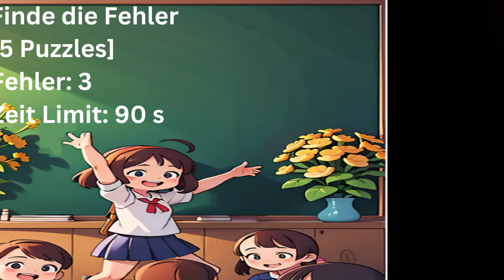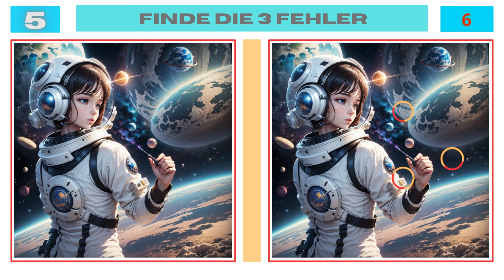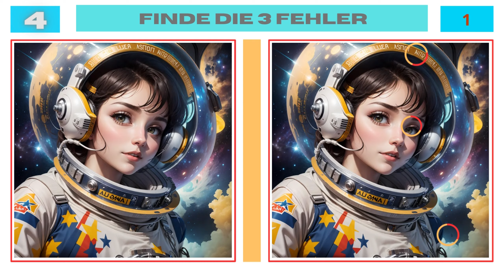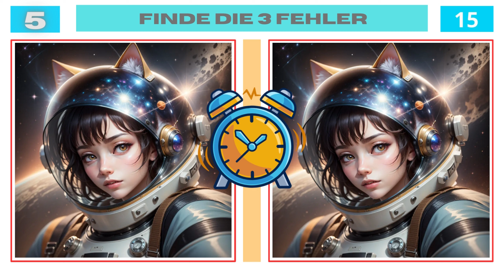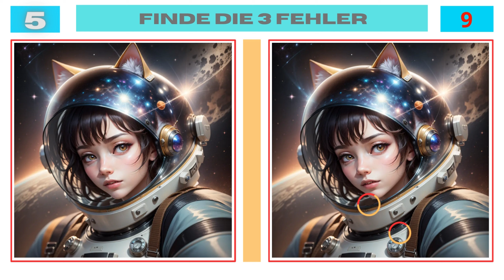Anime Bilderrätsel - Picture Puzzles L 13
Willkommen zu unserem spannenden Bilderrätsel-Abenteuer!
Finde alle versteckten Fehler, bevor die Zeit abläuft, und fordere deine Freunde heraus, es besser zu machen.